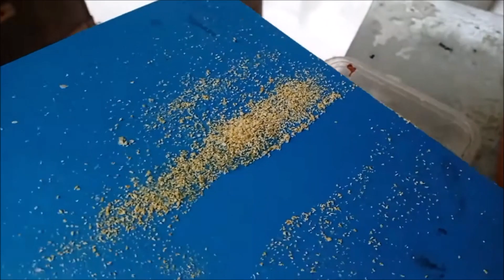Měl na vyšetření MORU VČELÍHO PLODU (MVP). Odebírám a nechám vysoušet.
Mal na vyšetrenie MORU VČELIEHO PLODU (MVP). Odoberám a nechám vysúšať.
Miał badanie w kierunku zarazy płodowej BEE (MVP). Wyjmuję i pozostawiam do wyschnięcia.
Er hatte eine Untersuchung auf Fetal BEE Plague (MVP). Ich entferne und lasse es trocknen.
He had an examination for Fetal BEE Plague (MVP). I remove and let it dry.